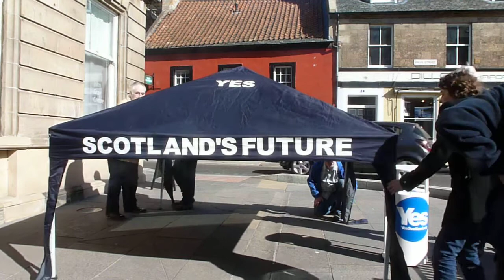Yes Haddington Street Stall 190414 005